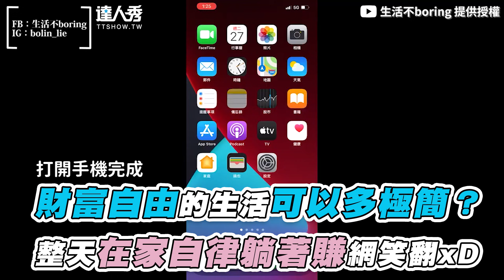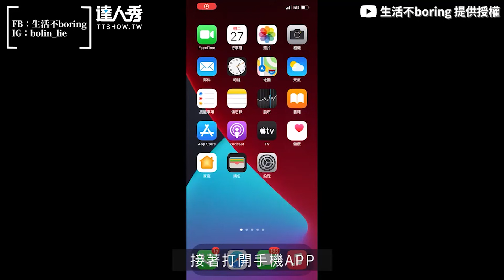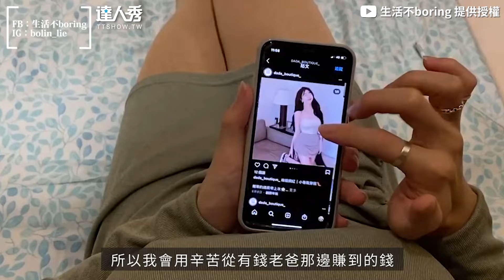【財富自由的生活可以多極簡？ 整天在家自律躺著賺網笑翻xD】｜@boring6342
那個運動清單是怎麼回事 (BK編)
創作授權【生活不boring】